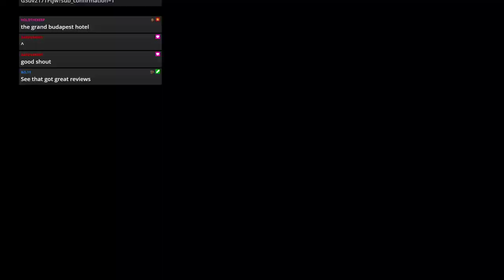WWE 2k19 - JFW Efed - STAND FIRM - Episode 59